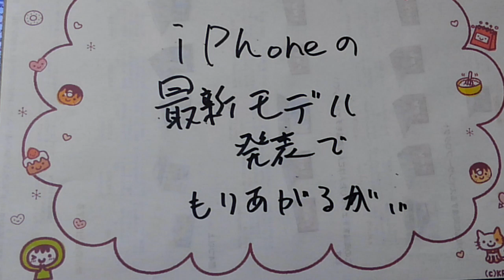iphoneの最新版。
盛り上がってますか？